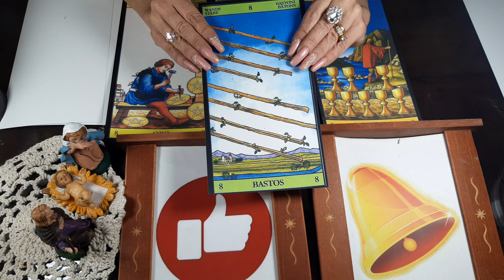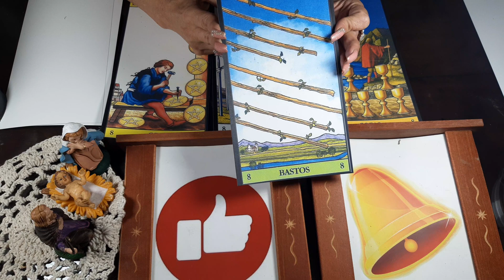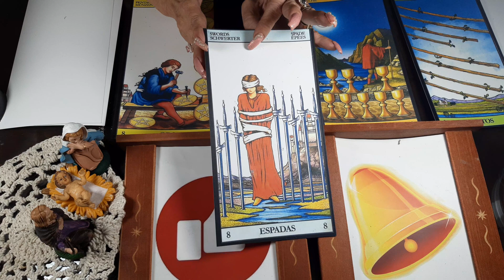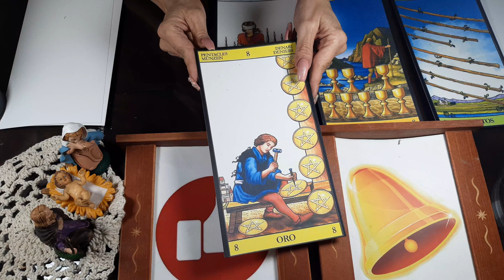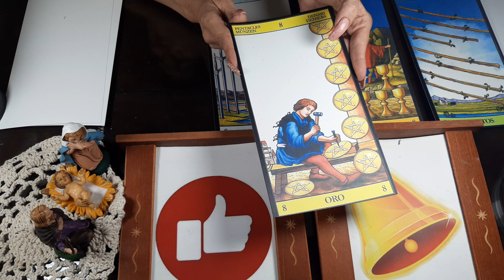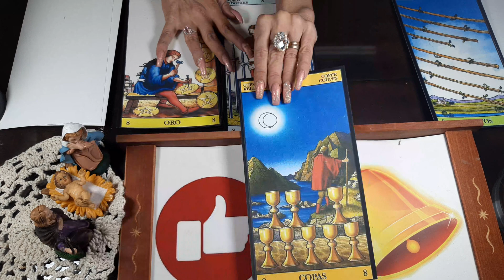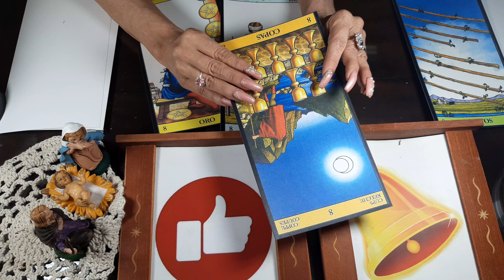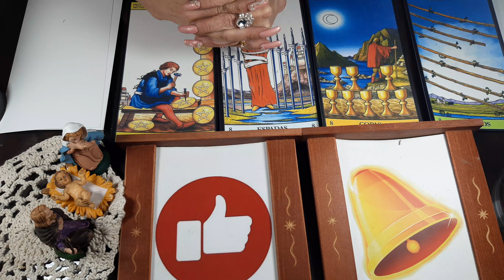✅🗣️ Curso de Tarot Rider Waite gratis🎓Lo MÁS IMPORTANTE DIPLOMA GRATIS 💙💙Clase 26💙arcanos MENORES🔔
✅🗣️ Curso de Tarot Rider Waite gratis🎓Lo MÁS IMPORTANTE DIPLOMA GRATIS 💙💙Clase 26💙arcanos MENORES🔔 Arcanos menores los 8 derecho y revés.
mas cuestionario e la clase